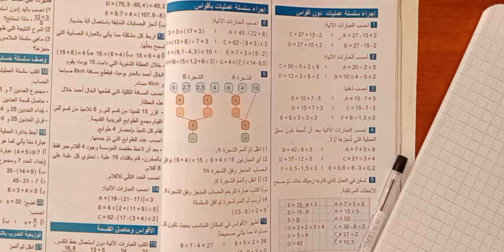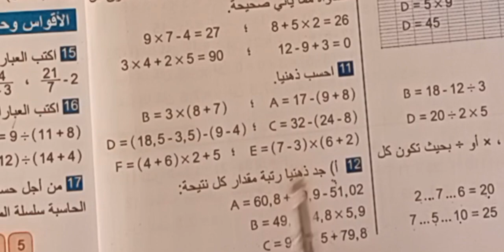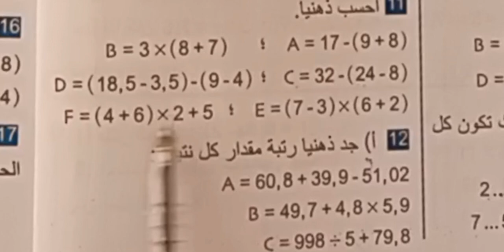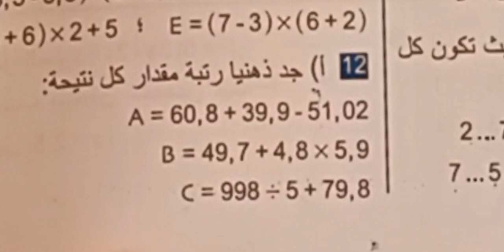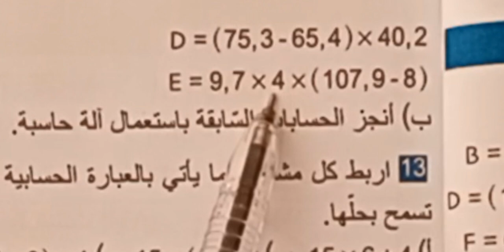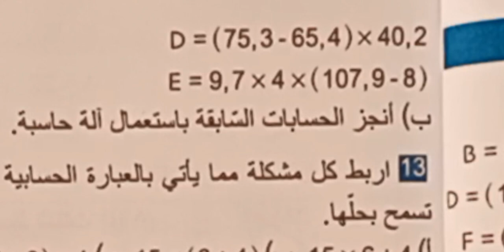تمارين رقم 8 و 10\11\12 ص 14 رياضيات الثانية متوسطة